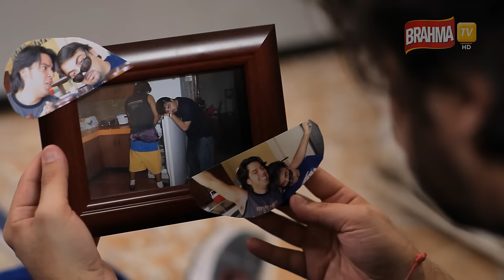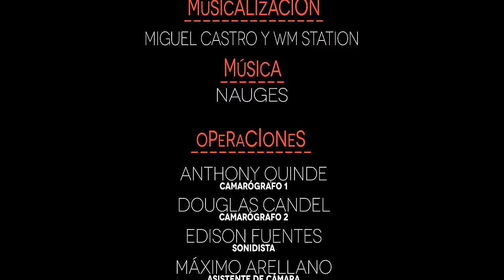Solteros Sin Compromiso - Temporada 8, Episodio 1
Episodio 1: "Más sabe el diablo por Fernando que por diablo".
7 años han pasado, ¡y los Solteros están de vuelta! No te pierdas la nueva temporada junto a Fernando, el Juanki, la Ñaña Rica, Mujer Vaca, Sebástian, Anolito y Patricio, solo por BrahmaTV.